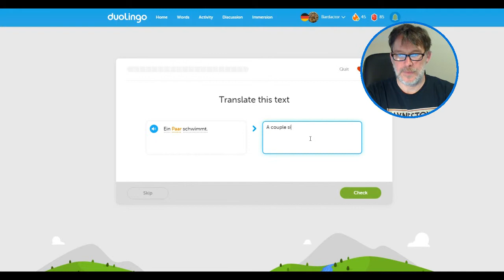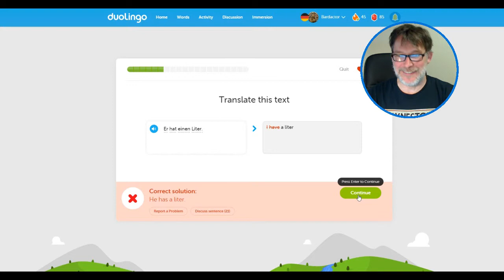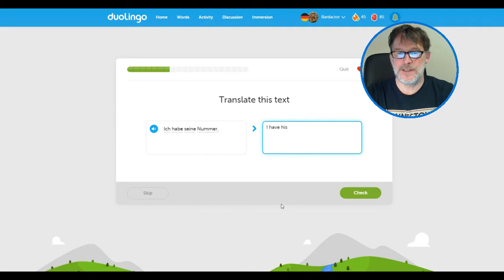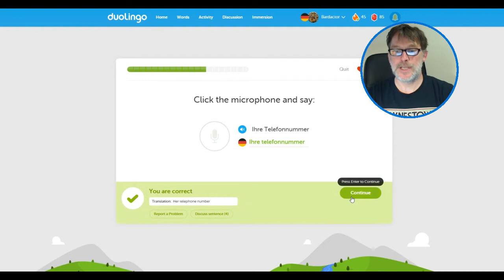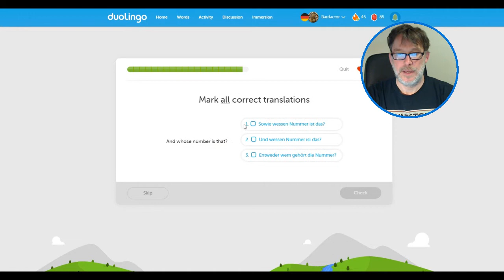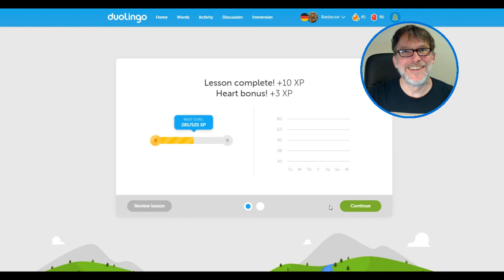Ich habe seine Nummer - 100 Days of Duolingo: Day 45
Day 45 and I got your number!